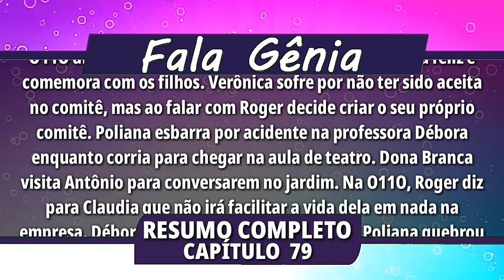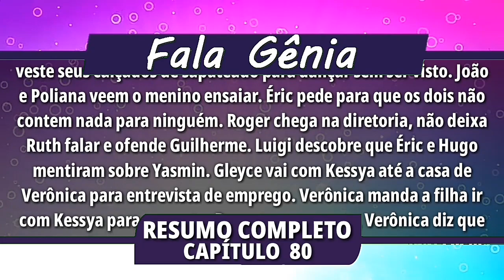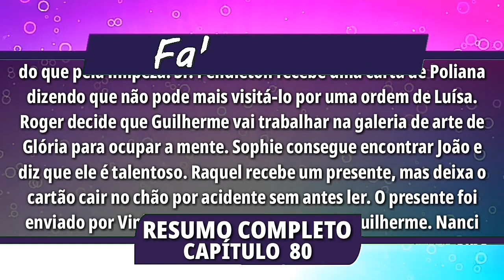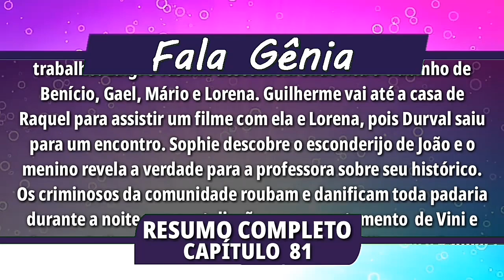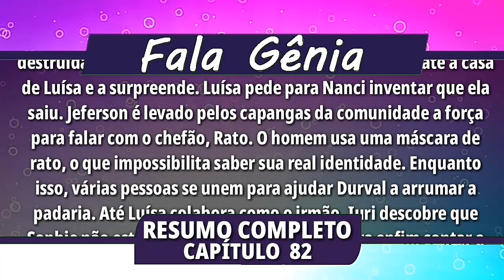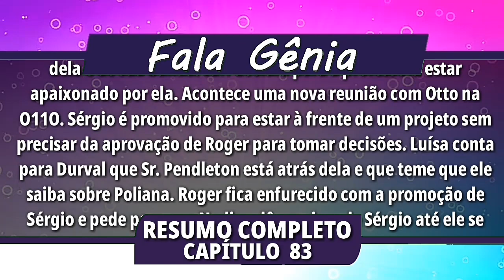As Aventuras de Poliana 03 á 07 de Setembro | Capítulos 79, 80, 81, 82, 83 - Resumo Semanal Completo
A novela "As Aventuras de Poliana” será  exibida as 20:30hrs de segunda a sexta-feira no SBT.